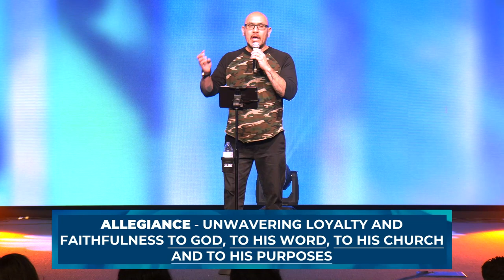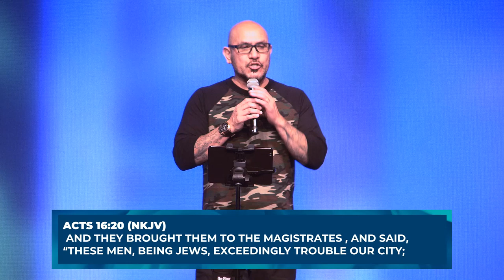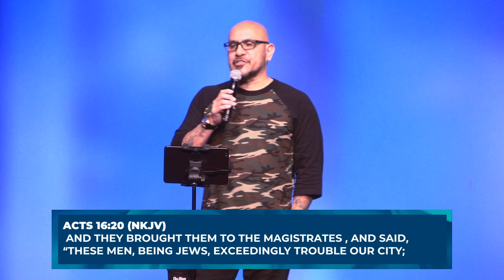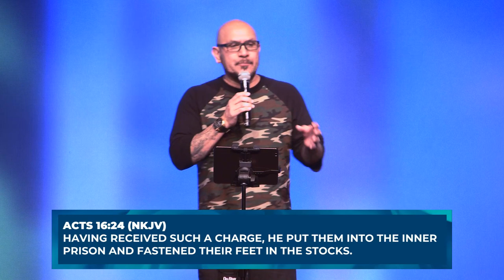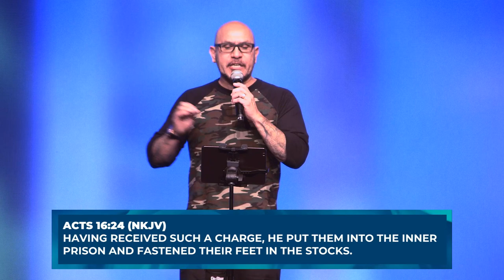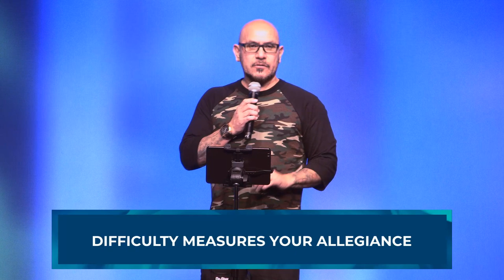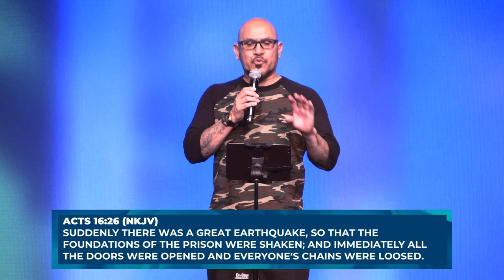End Time Allegiance | Pastor Joe Ybarbo